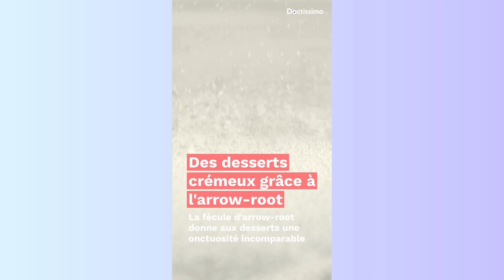GLUTEN : 10 astuces pour éviter d'en manger !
Présent dans le pain, les pâtes, les gâteaux, les plats préparés, et même dans la sauce soja, le gluten est aujourd'hui partout dans notre alimentation, du petit-déjeuner au dîner. S'en passer peut sembler difficile, c'est pourtant une obligation pour les personnes intolérantes et/ou allergiques 🍞